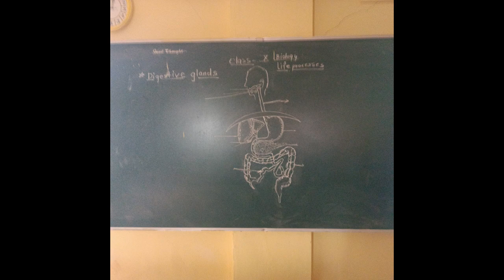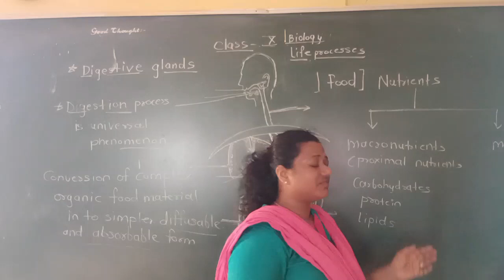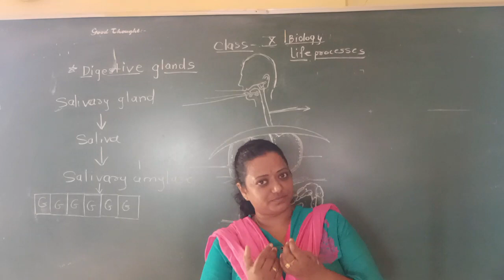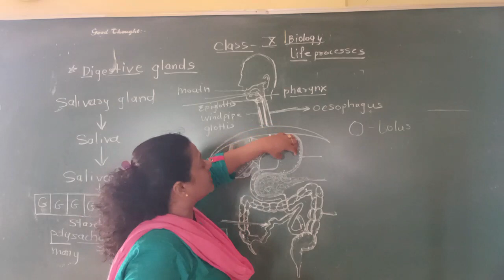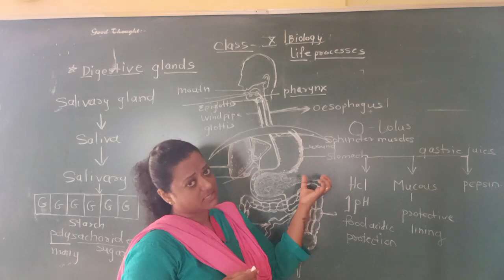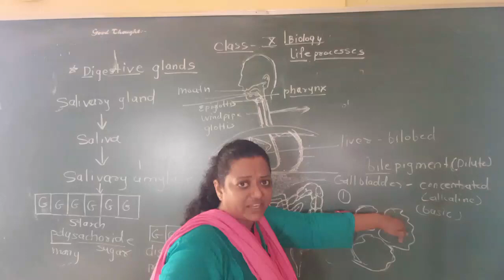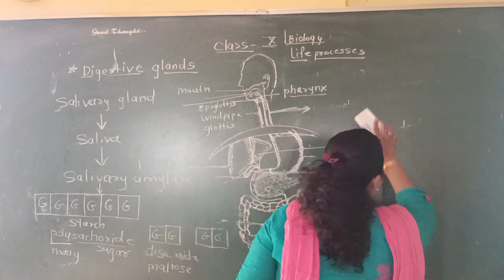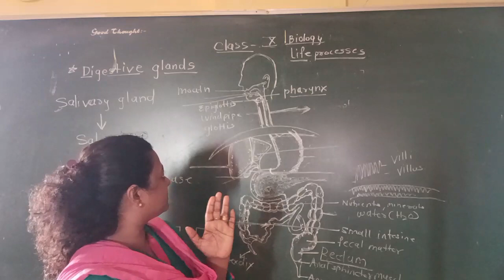Digestive Glands in Human